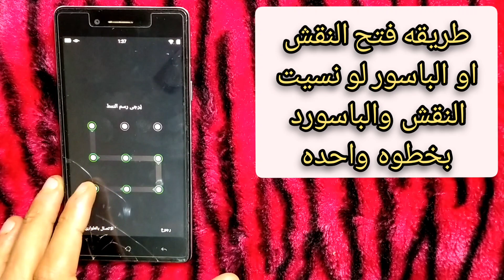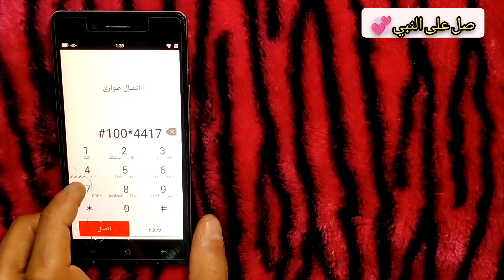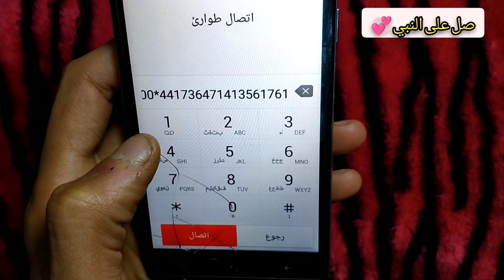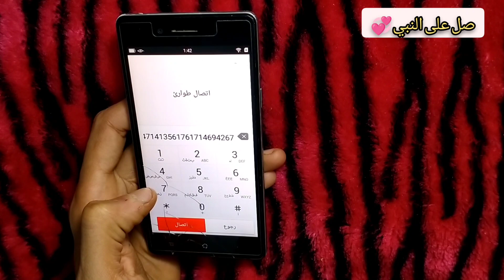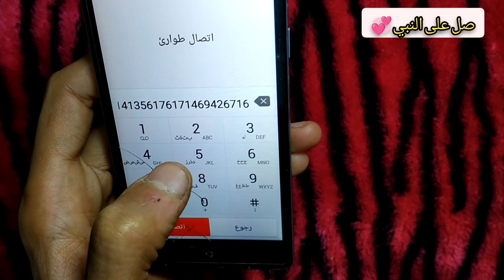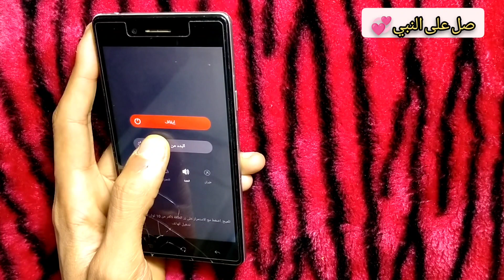كيفيه فتح الهاتف عند نسيان كلمه السر فتح الهاتف عند نسيان كلمه السر بدون فورمات 2023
كيفيه فتح الهاتف عند نسان كلمه السر فتح الهاتف عند نسيان كلمه السر بدون فورمات 2023
كيف تفتح اي هاتف بدون نمط,قفل الشاشة,فك قفل الشاشة والرمز السري
بناء على طلب المتابعين طريقه فتح الموبايل لو نسيت النمط او كلمه المرور تتصرف ازاي فيديو مفيد جدا لاصحاب الهواتف
00:00 المقدمة
00:28 الطريقة
01:48 شرح مفصل
02:02 طريقه مبسطه
طريقه فتح الهاتف لو نسيت النمط او كلمه المرور بدون فورمات او روت طريقه جديده وسهله وبسيطه جدا جدا

ضربات جزاء مصر والسنغال
فتح موبايل
فتح التليفون المغلق
فتح التليفون
فتح تليفون
فتح الهاتف عن بعد
فتح الموبايل